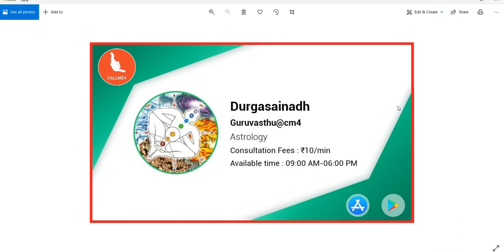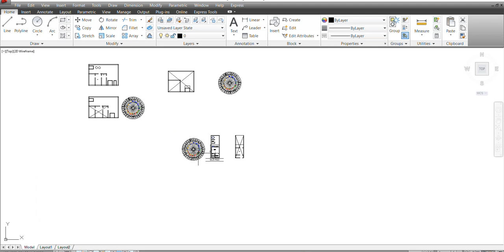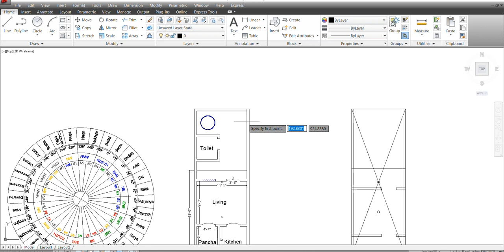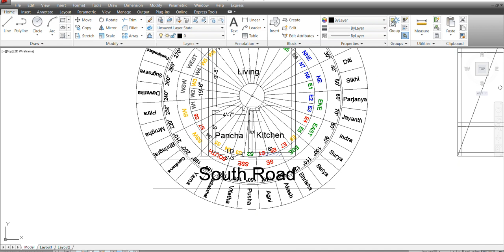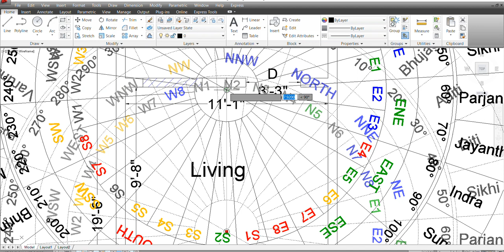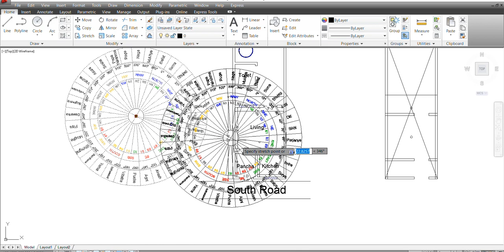వాస్తు లో పాటించవలసిన విషయాలు పాటించటానికి ప్రజలు సిద్ధంగా ఉన్నారా ? || Guruvastu